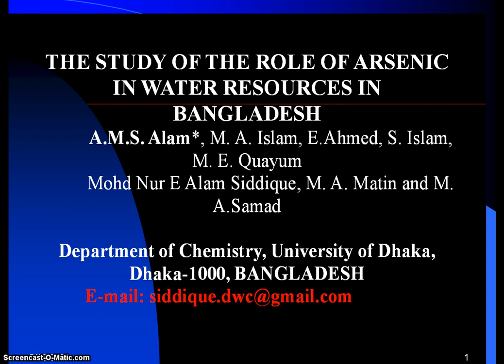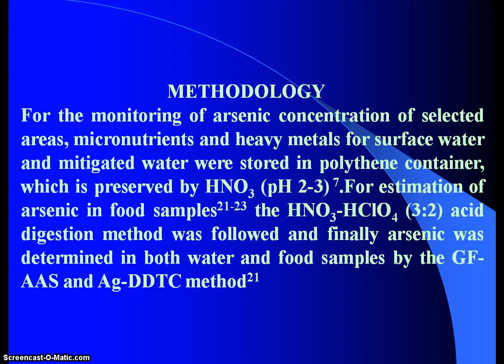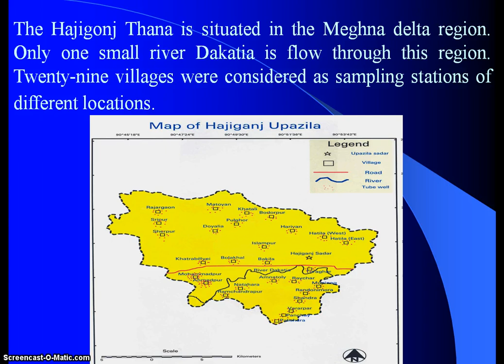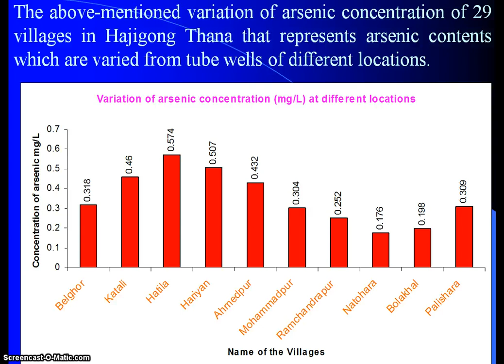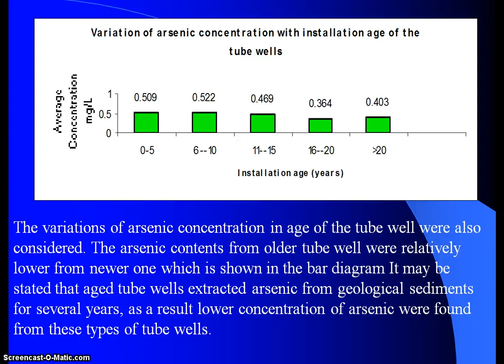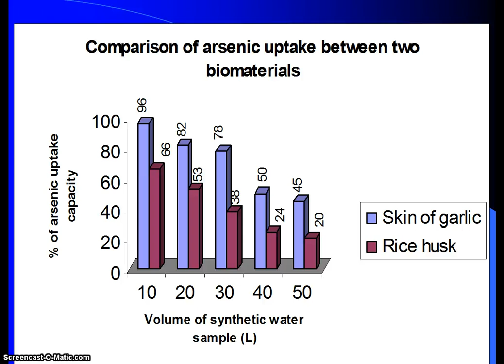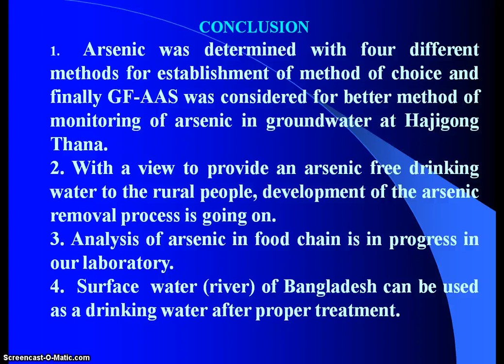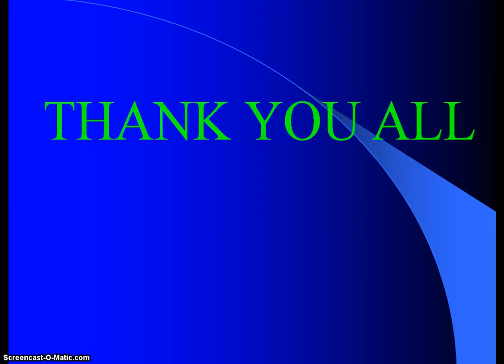Research Activity of Mohd Nur E Alam Siddique (IFS), Sweden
The International Foundation for Science (ppt) Sweden